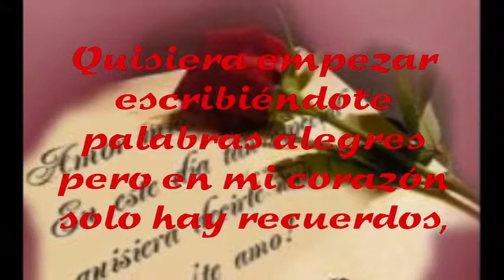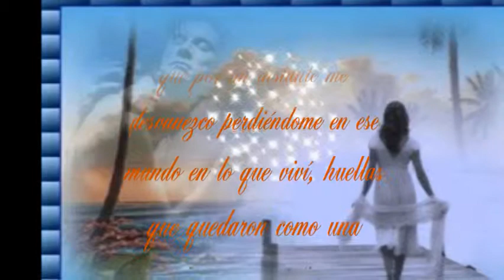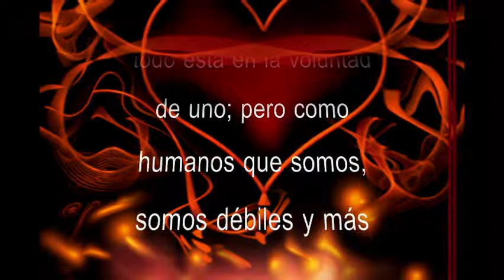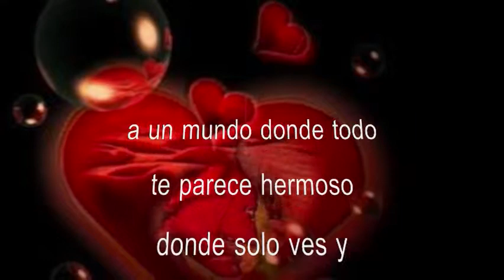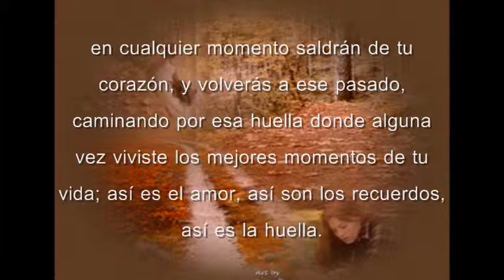Poemas VL.5 by Giovanni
para las personas q pasaron x eso